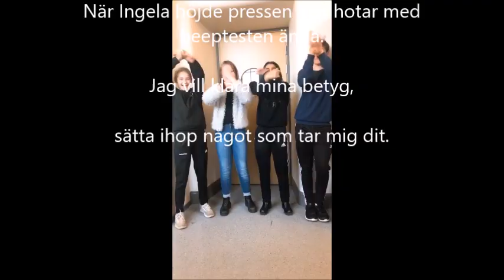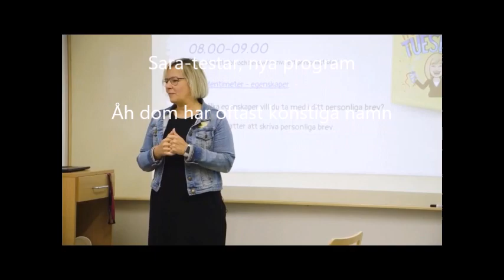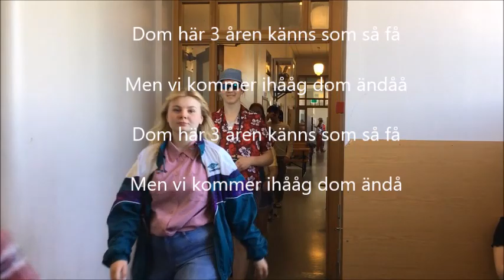Klasslåt 10e 2017 2020 Läroverket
Filmen har eleverna gjort som en avslutning av sin tid i grundskolan samt en som en del i ämnet svenska.